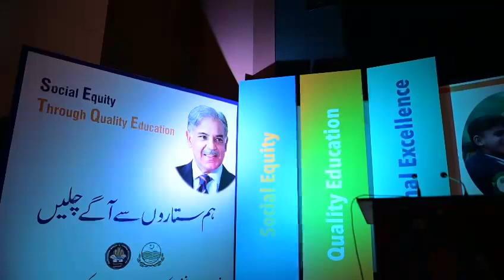Prime Minister Muhammad Shehbaz Sharif among Daanish School Students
Prime Minister Muhammad Shehbaz Sharif among Daanish School Students at Al-Hamra Hall, Lahore 22-07-23